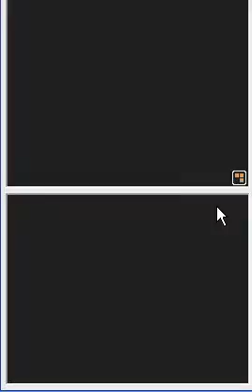Jump Ultimate Stars 3ªparte en HD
Como la 3ª parte de Jump Ultimate Stars fue un problema subirla con la pantalla de la NDS Lite traemos la 3ª parte esta vez en HD.
Disfrutadlo.